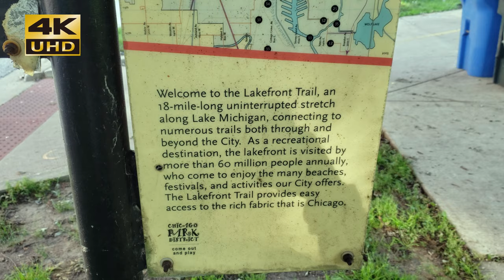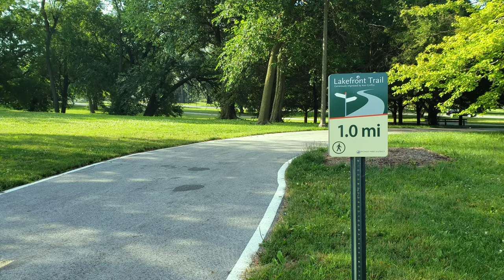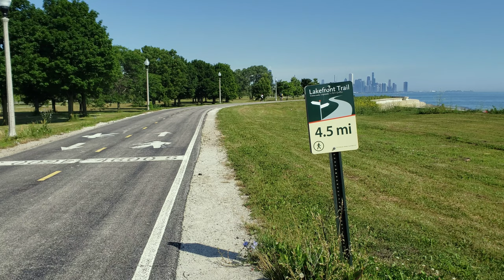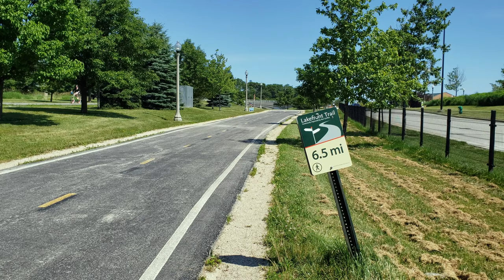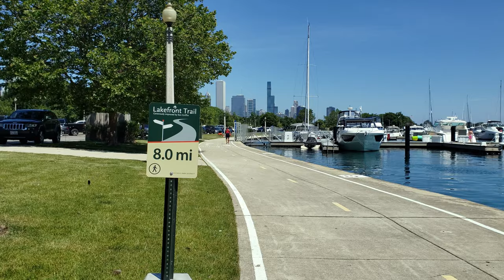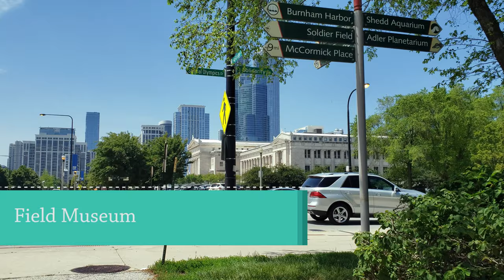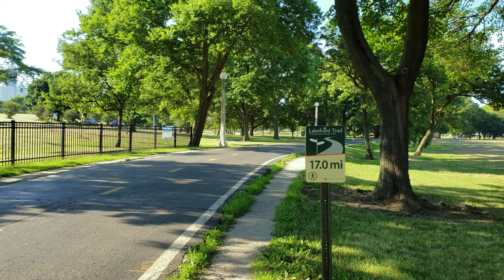Chicago Lakefront Trail End to End [4K] Distance 18.5 Miles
Chicago Lakefront Trail - Distance 18.5 Miles